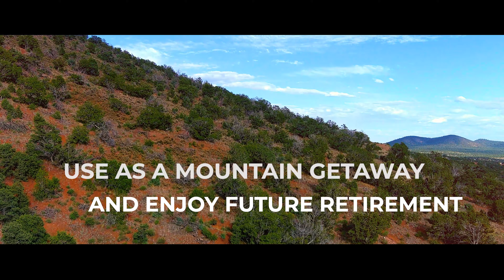Williams Arizona Kaibab Lake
Breathtaking views from this incredible 10 acre hillside property. Build your dream home and watch the Grand Canyon Railway, peer at the North Rim from your telescope, and enjoy abundant wildlife. Includes 4 bedroom conventional septic system and 2500 gallon cistern and pump house. Power at end of the driveway. Phone line by APS electrical box. Verizon and wireless internet service available. Building site is prepped and ready to build. Just 50 miles to the Grand Canyon and 40 miles to Flagstaff!

Presented by 3D Virtually There LLC
Filmmaker: Bryce Perez
Editor: Zion Maly
Song: Rise of a Champion by ABS Sounds
Special Thanks – Nichole Katz
Production date – July 2020 © 3D Virtually There